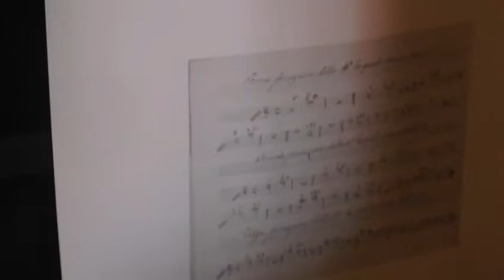Basso Continuo 3(3)